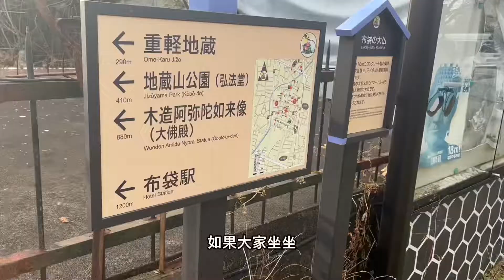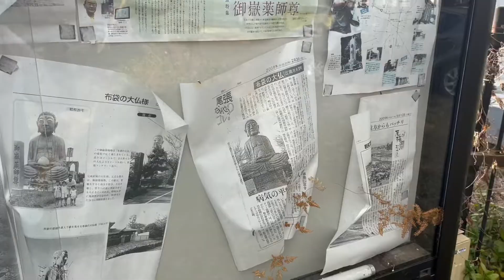日本小众旅游_墨镜大佛｜拍照10分钟，拍完就回家！逛了个寂寞！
地址：爱知县江南市布袋大佛
谷歌地图的话搜索：サングラス大仏(sanngurasu daibutu）或者直接输入汉语：布袋的大佛
或者英文：The Great Buddha of Nunobukuro (Mitake Yakushison)

拍照的话角度不好找，注意距离一定要远，要不然拍不好。

距离小牧只有8公里！
另外，这个地方就只有这个布袋佛，建议3月樱花季去看。
如果对打卡没有执念的就不用去了。